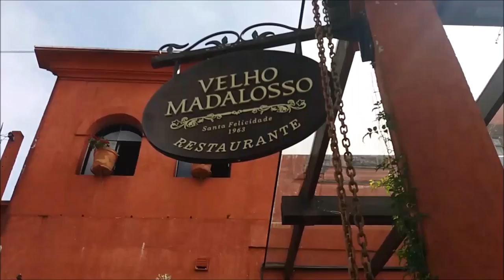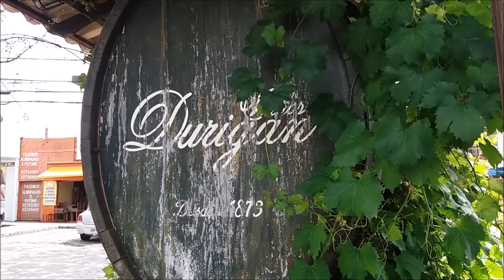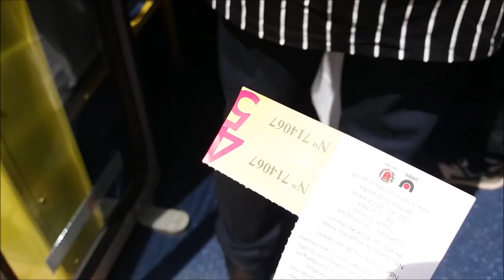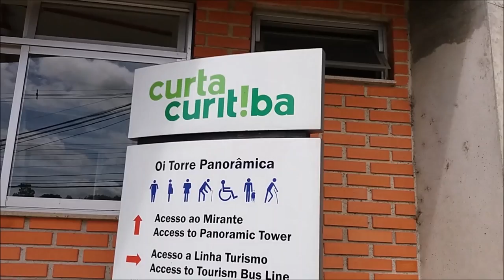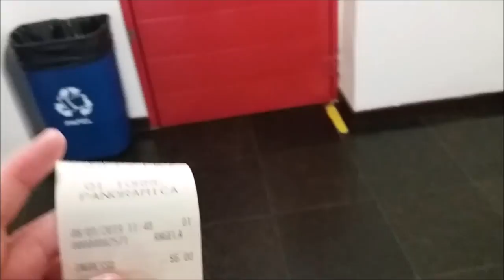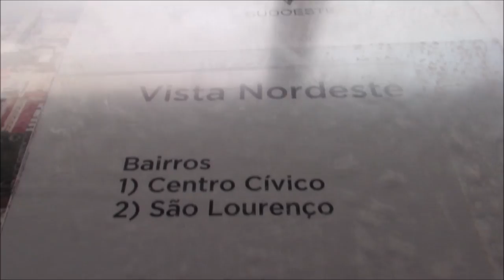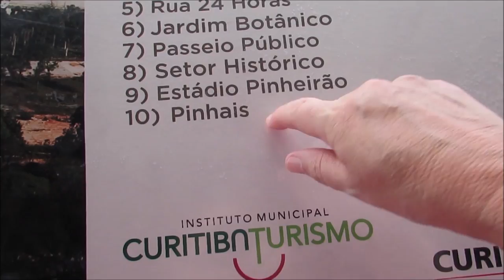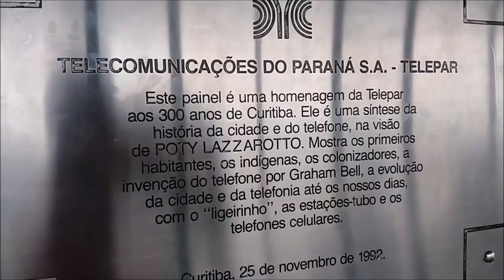Um pedaço da Itália em Curitiba e Torre de 109 metros - Vlog